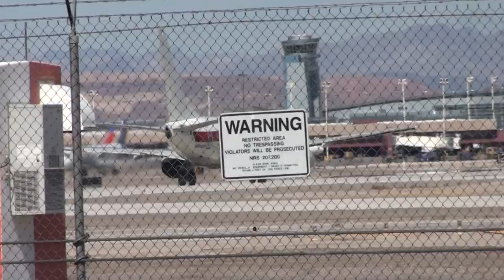Janet Airlines Boeing 737-600 [N288DP] Takeoff from LAS to Area 51!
As i was looking through my old videos from my LAS trip, I found a second video of a Janet 737 so I had to upload it. Even though its not the greatest video, I just had to upload it cause its a really special plane. This plane transports workers to and from Area 51.

Route: LAS-KXTA (Area 51)
Route#: ???
Flight time:?? Maybe 1 hour.